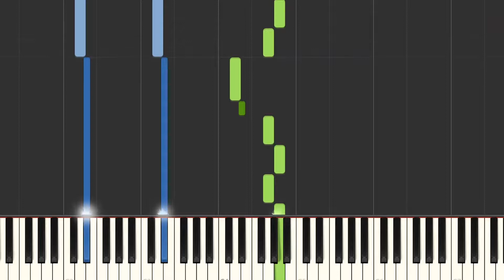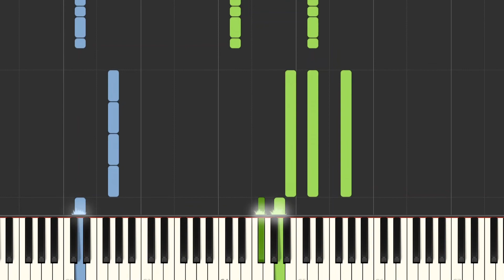Mariah Carey - All I Want for Christmas Is You [Piano Tutorial]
How to play Mariah Carey - All I Want for Christmas Is You on Piano 🎹

Learn the songs you love & discover the new way to learn piano.